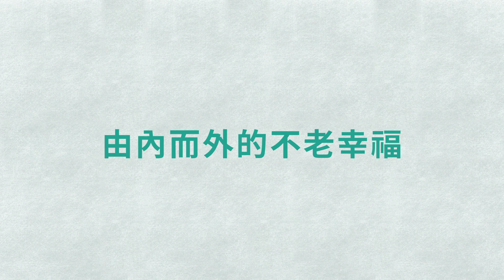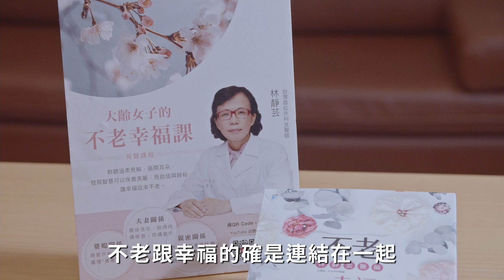「樂齡夢x享實踐」整形教母林靜芸篇/由內而外的不老幸福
【看影片抽禮券！】

【樂齡夢x享實踐】
暨「艾珍心任務 銀髮生活找樂子」銀髮學堂系列短片，國民阿嬤譚艾珍今年與飛躍羚羊紀政、時尚老人林經甫、整形教母林靜芸、小李飛刀衛子雲、不老頑童王小棣、退休老總江育誠、生活實踐家丁菱娟，以及品味私塾創辦人王文靜，拍攝全新系列短片「樂齡夢x享實踐」，告訴大家步入銀髮生活前，如何探索與實踐自己的樂齡夢！

八部7-10分鐘短片，每一位受訪者分享了自己對老年自處之道的看法、如何找到自己的價值、活到老學到老到底要學什麼，以及不設限讓老年生活更自得的秘訣！

即日起至2021年12月14日
八部短片將於每周二與周四首播
並將影片連結分享給您的親友喔！

此系列影片為寶佳公益慈善基金會與董氏基金會合作老年心理健康促進計畫拍攝